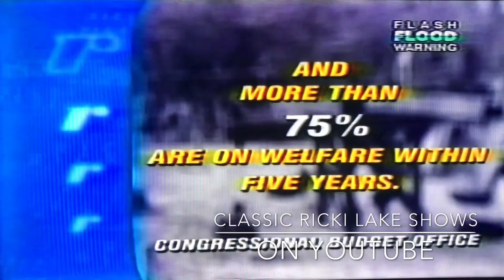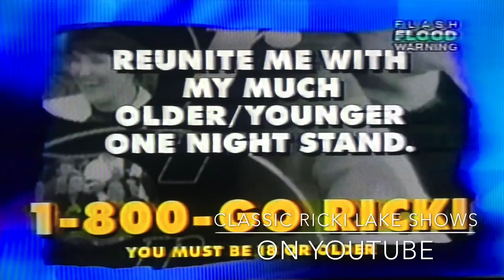Ricki Lake Show - How Dare You Take Away My Welfare...I Deserve It!